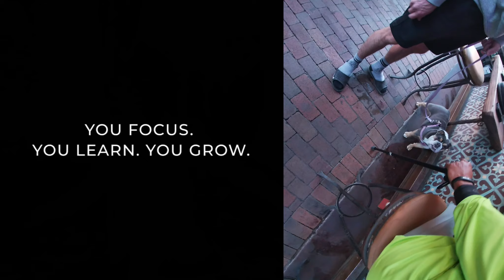AND YOUR WATCHING JERTV 2022